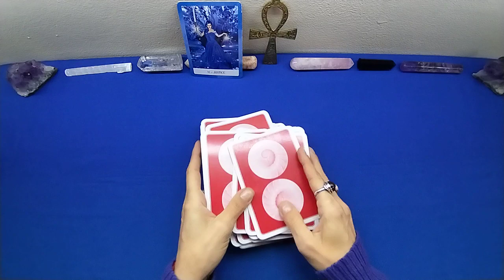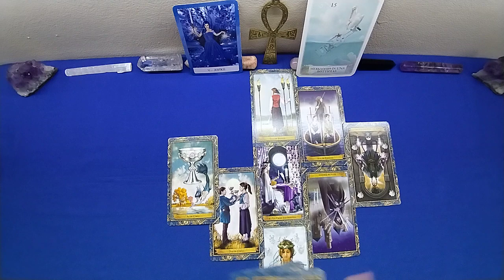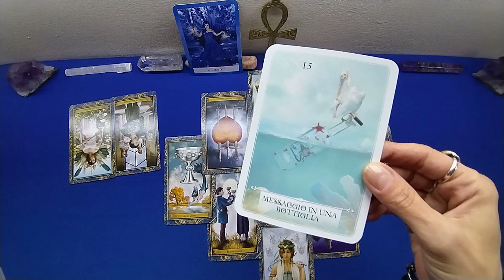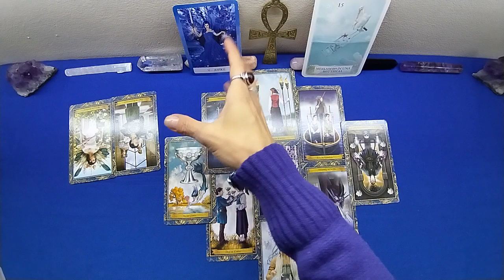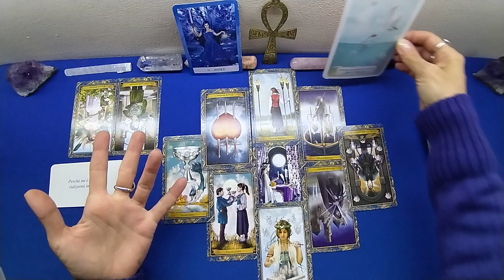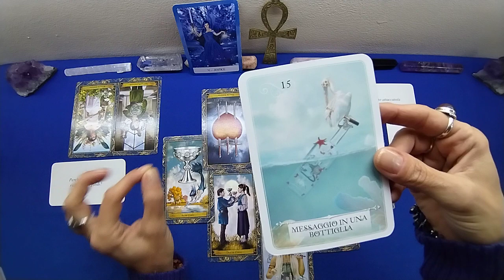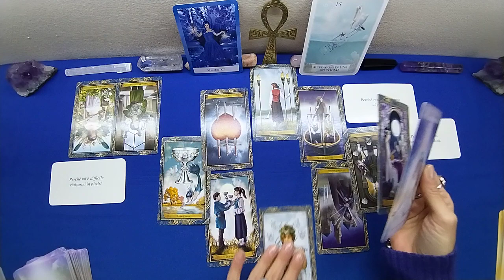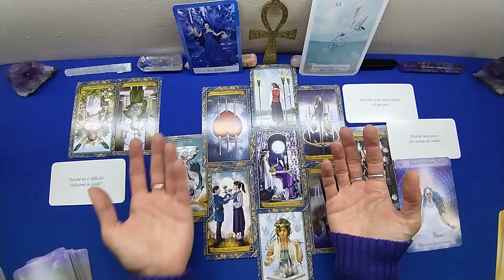BILANCIA🎃 2A META' OTTOBRE 2022